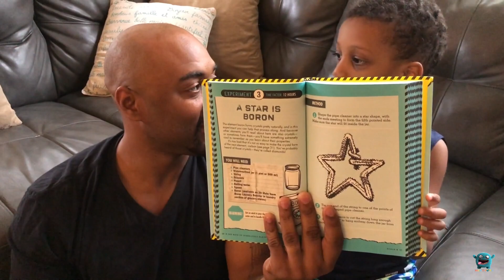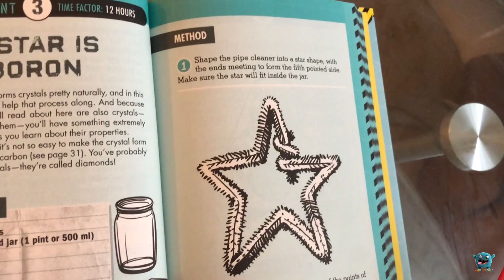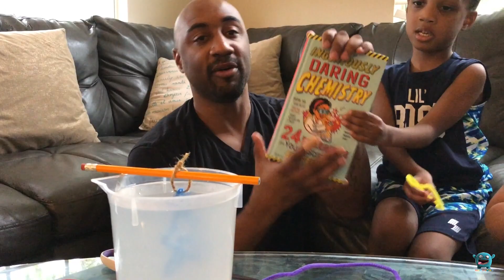National STEM Day A Star is Boron | Easy Chemistry Experiments for Kids | Homeschool | Giveaway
In honor of National STEM day November 8th, Dad and Nasir are conducting a cool chemistry experiment emphasizing the chemical element BORON. We will also be giving away a free copy of the book, "The Book of Ingeniously Daring Chemistry" by Sean Connolly. A winner will be announced on Instagram on November 10th.

The element BORON forms crystals pretty naturally and this experiment will help with the process. "Borax is a compound of BORON and several other elements, but like BORON itself, it forms a crystal structure. This chemistry experiment, like the cooled helium balloon, shows the effect of temperature on reactions. Here, the molecules of hot water move further apart from one another, allowing more of the box crystals to dissolve. As the water cools and evaporates overnight, there’s less room for the borax crystals to stay in the water solution. Crystals begin to form, building on each other as there’s less and less water to hold them." - Sean Connolly

Sean Connolly, the master of messy and dangerous science, provides a collection of more than 20 hands-on experiments that are like an interactive journey through the periodic table of elements. In this  introduction to chemistry for STEM-curious kids ages 9 and up, each chapter of The Book of Ingeniously Daring Chemistry focuses on a single element—its properties, how it was discovered, and even its potential danger level. Easy-to-follow experiments help readers put their newfound knowledge into action. All that’s needed is a sense of adventure and some items from around the house.

★ Checkout our slime shop